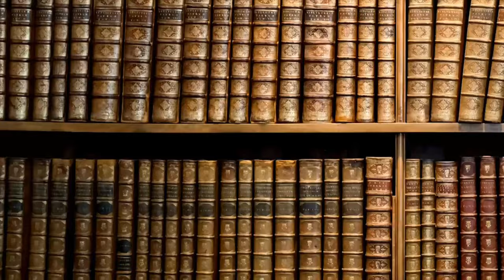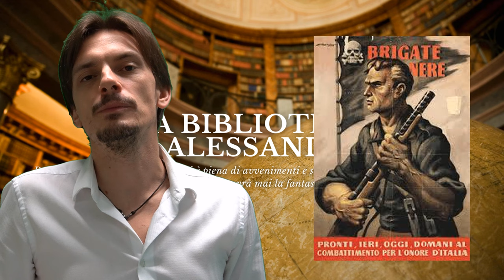472 - La Banda Koch, i torturatori della Repubblica di Salò [Pillole di Storia]